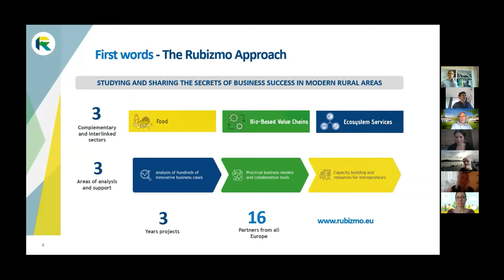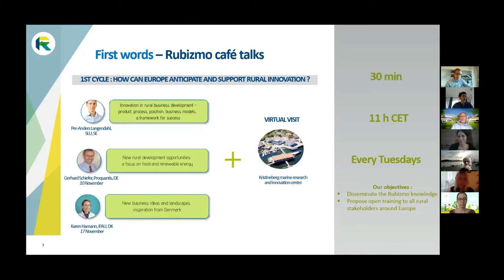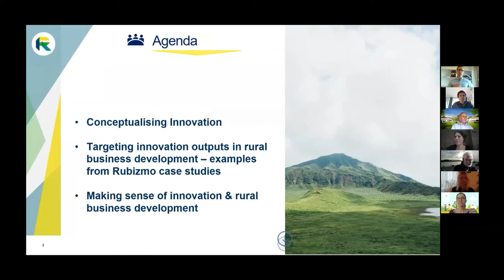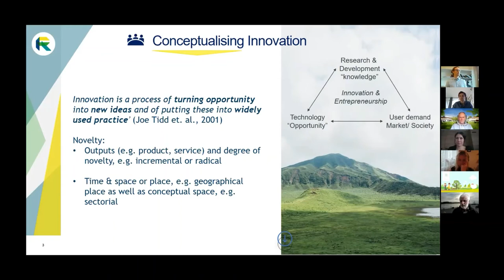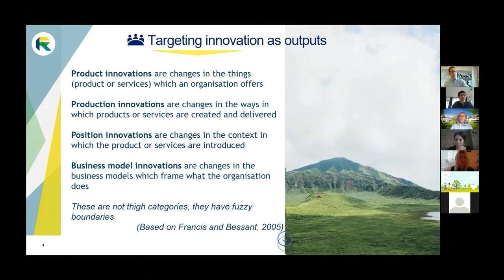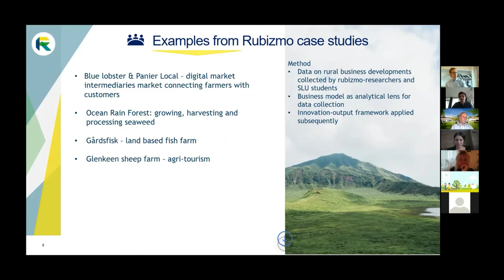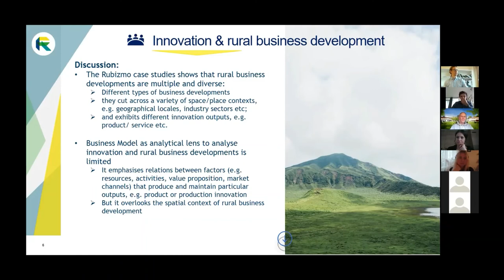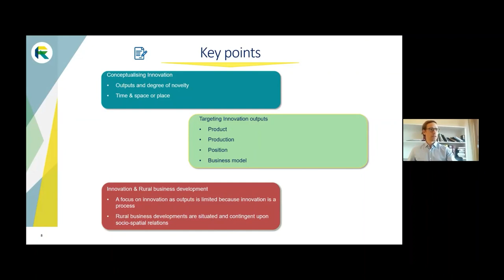RUBIZMO Café Talk Cycle #01-1 - Innovation in rural business development - A framework of success!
This inspirational Café Talk of Dr. Per-Anders Langendahl from the Department of economics at SLU Sweden will give you a substantial analysis of successful innovation in rural business development.

The session was part of the first live RUBIZMO Café Talk Cycle taking part in November 2020. Follow the Playlist "How Europe can anticipate and support rural innovation" and discover even more opportunities for rural development.

After the 15min. presentation the senior lecturer was answering all questions of the audience. For more insights, read the following Q&A:

Question: Per-Anders, when you went through this conceptual framework, including different kinds of innovations and cases, was there anything that surprised you despite the diversity of cases?

Answer: What surprised me maybe was that all the cases where maybe not that innovative even though they were really successful. Of course, some entrepreneurs were using technology for example digitalization which was present in many different sectors like energy and transport. Maybe we can think of rural as a conceptual place and not a spot on the map. And technology like digitalization in that conceptual space matters. It connects producers with consumers which is innovative but is it an innovation?

In the research we were looking for successful business models and we realized that some were maybe more innovative than others implementing more innovations, and this is what the framework helped us to analyze.

Comment: Your definition of innovation would be that it is new to the world, but they can be innovative in their respective field I guess.

Answer: This is very interesting actually. Innovations are often incremental improving what other innovations have achieved, for example developing a lighter bicycle. It also can be how an idea, a product, or methodology is moved from one place to another. This type of innovation will be related to technology and knowledge transfer to be opposed to radical innovation and invention. This transfer isn't necessarily between geographical places it can also be between sectors for example from marine production to cosmetic development.

Question: What factors would you use to analyze the contextual concept of the business case (business environment).

Answer: Unfortunately, I have not been involved directly in this research for innovation in rural areas therefore it is difficult to outline some factors. Because the analysis was focusing on the business models, we didn't have the right framework to analyze the business environments and its factors. Some important factors could be regulation and support mechanisms, industry structures and so on.

Question: Could you see any drivers for innovations in rural areas and would it be any different from urban areas?

Answer: Networks and relations between actors are important drivers, and often entrepreneurship and entrepreneurs on their own drive the process as well. To assemble the business model the entrepreneurs need support and inputs from other actors and it's from this interaction with other actors we often see innovations developing.

Question: Did you deal with any emerging food market such as meat and dairy driven by biotech?

Answer: Yes probably the Ocean Rainforest case which is really focusing on their product development and they have both the production side and also a strong research and development activity to develop their seaweed use. But we know too little about their access on the food market.

Question: At what point do you start to talk about a business model innovation in opposition to talking about the technological innovation

Answer: Example of an innovative business model will be the Rolls Royce example which started to sell the use of their product (jet engine) instead of selling the ownership so keeping the ownership could mean more focus on the longevity of the product and its sustainability. Digital media intermediaries could be another way to sell your product for example selling it through a digital platform we have home delivery instead of selling it to the supermarket.

It's important to recognise that a business model is a model. It is like making a drawing and the drawing is not the house, the rules chess is not chess. It is something written down, is the narrative, it is a story made of calculations and narrative. That is a business model. And you can use it to engage with others. An example of business model or idea is the famous Silicon Valley that was focusing and is still focusing on developing IT technology and this idea has been traveling to other places and sectors. For example in Sweden where the Food Valley which is working with a cluster of farms and other actors to develop new innovative food products.